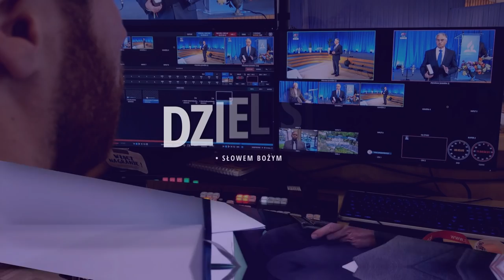Przymierze na Synaju - Obietnica: wieczne Boże przymierze (210515-7-#529)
Studium biblijne (sezon 41) z 15 maja 2021 r., pt. „Przymierze na Synaju”. Na podstawie kwartalnika „Lekcje Biblijne 2/2021”: „Obietnica: wieczne Boże przymierze”. Tytuł oryginału: Adult Sabbath School Bible Study Guide 2/2021: „The Promise: God’s Everlasting Covenant”.

▶️ STUDIUM BIEŻĄCEGO ODCINKA: Pwt 1,29-31; Oz 11,1; Ap 5,9; Pwt 29,9-12; Wj 19,5-6; Rz 6,1-2; Ap 14,12; Rz 10,3.

▶️ TEKST PRZEWODNI: „Wy widzieliście, co uczyniłem Egipcjanom, jak nosiłem was na skrzydłach orlich i przywiodłem was do siebie” (Wj 19,4).

▶️ W STUDIUM BIORĄ UDZIAŁ: Dawid Polok (prowadzący), Julian Hatała, Zbigniew Berkan, Władysław Polok.

Zarejestrowano staraniem zboru (parafii) Kościoła Adwentystów Dnia Siódmego w Podkowie Leśnej, 9 maja 2021 r. w Wyższej Szkole Teologiczno-Humanistycznej im. Michała Beliny-Czechowskiego w Podkowie Leśnej, aula im. prof. Zachariasza Łyko.

🎧 Tego studium możesz posłuchać w SoundCloud jako podcast (również w iTunes, Spotify i innych)